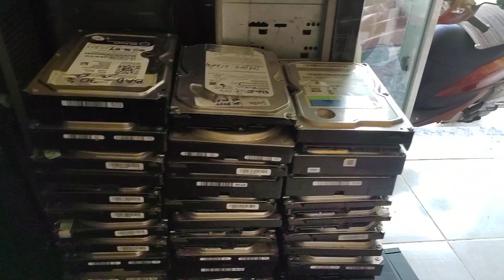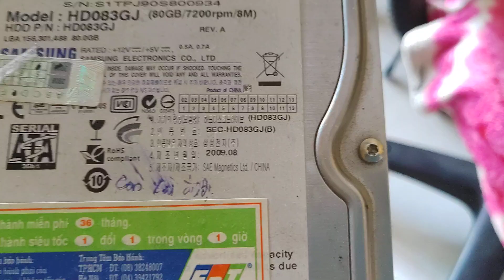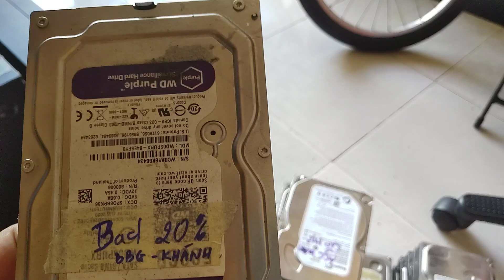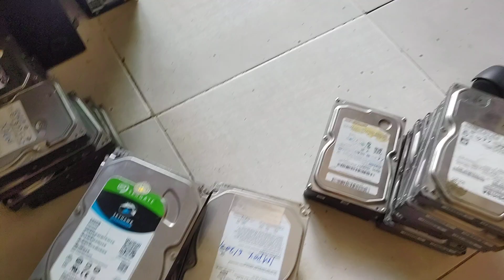Công bố hiệu và số lượng ổ cứng trong đống ve chai 36 ổ cứng, Tặng ổ cứng sk 100% cho người đón đúng